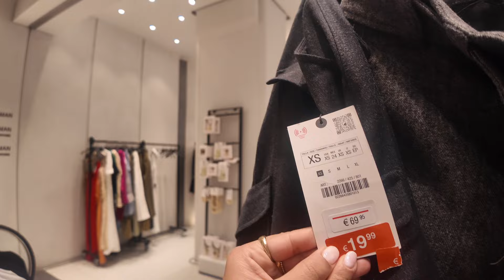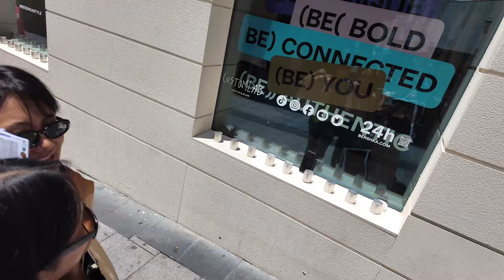HUGE SUMMER SALE SHOPPING AT 📍Madrid Spain (Zara , Mango ,Stradivarius , Berserk,HM ,Sfera )